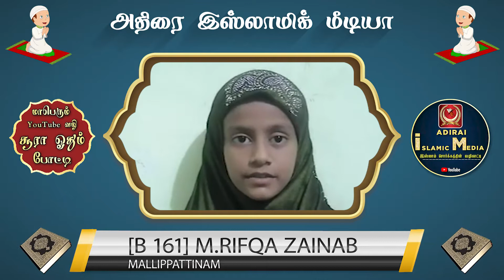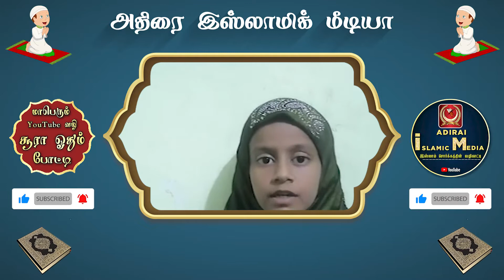Adirai Islamic Media போட்டியாளர் M.Rifqa Zainab |B 161|Mallippattinam| YouTube வழி சூரா ஓதும் போட்டி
ASSALAMU ALAIKUM {WARAH}

Adirai Islamic Media மாபெரும் இரண்டாம் ஆண்டு யூடியூப் வழி சூரா ஓதும் போட்டி

அனைவருக்கும் பகிருங்கள்

தொடர்புக்கு,

Whatsapp Only